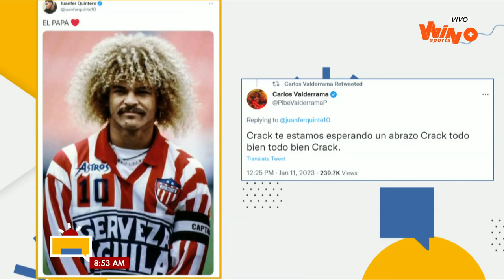¡Rumbo a Brasil! Así van las negociaciones de Inter de Porto Alegre con Juan Fernando Quintero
El cuadro brasileño ha mostrado gran interés en el colombiano.